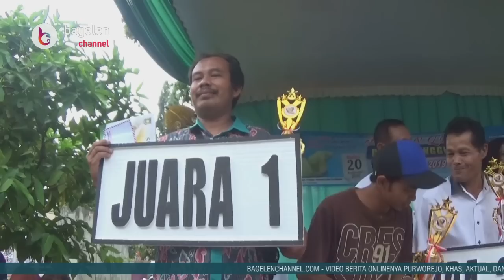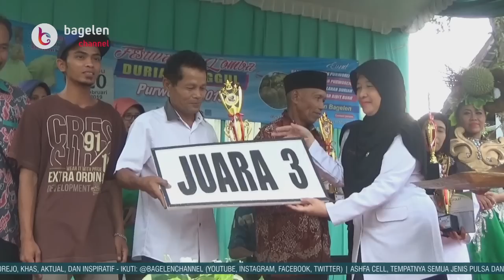Durian Bruno Rajai Festival dan Lomba Durian Unggul Purworejo 2019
Purworejo | bagelenchannel.com - Durian Gajah Mada milik Elis Wijayanti, asal Dusun Plaosan, Desa Blimbing, Kecamatan Bruno, Kabupaten Purworejo, Jawa Tengah, berhasil menyabet juara pertama dalam Festival dan Lomba Durian Unggul Purworejo 2019, yang digelar oleh Dinas Pertanian Pangan Kelautan dan Perikanan Kabupaten Purworejo, Rabu (20/02/2019). Dari keterangan sang pemilik, Durian Gajah Mada itu berasal dari pohon durian yang telah berumur lebih dari 100 tahun.